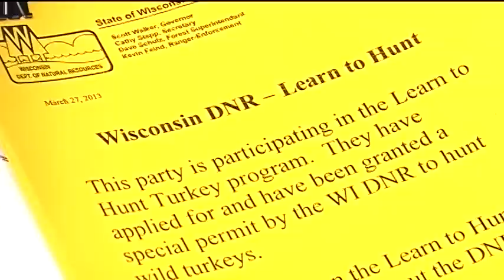National Wild Turkey Federation Youth Hunt in Superior Wisconsin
Aired on WDIO TV, by photojournalist Paul M. Walsh